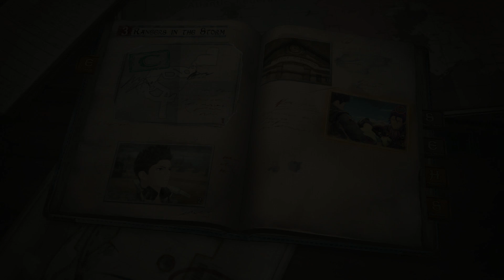Valkyria Chronicles 4 - Bros #9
Partnered with
Curse: UNION for GAMERS
Card Arena